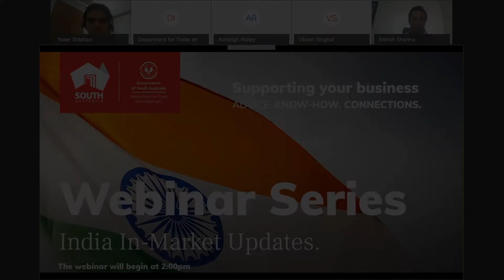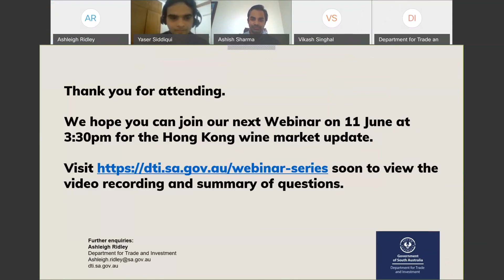Global In-Market Update: India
In partnership with Austrade India, hear Ashish Sharma, Team Leader Education in Austrade South Asia discuss education; and watch Yaser Siddiqui, Business Development Manager, Austrade India and Vikash Singhal, Managing Director of Sunbeam Ventures discuss food in a Q&A format as part of the South Australian Department for Trade and Investment's Round 4 of the Global In-Market Webinar series.